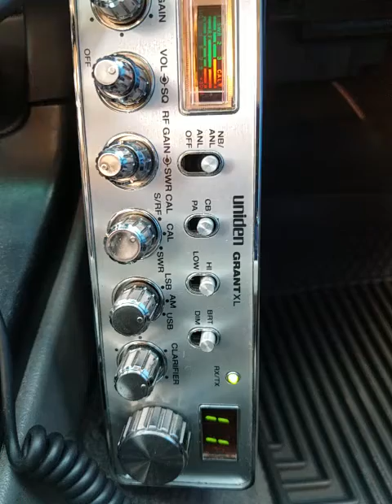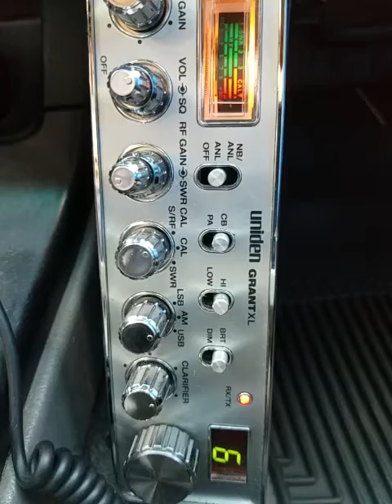05-25-2021 ModSqd 444CA FatCatHI 925HI 65HI 458CA 247/OH 695/OH